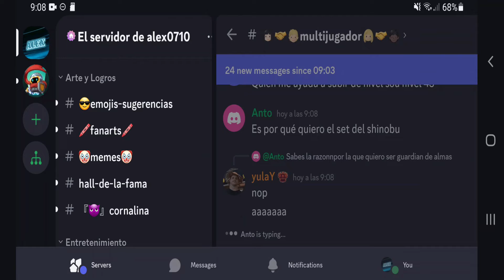Pícaro Guía Definitiva, 120 Millones de Daño Soul Knight Prequel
Todas las clases existentes:

guerrero + egida = líder de guerra
guerrero + ladrón = asesino
guerrero + piromante = pirocombatiente
arquero + egida = baluarte
arquero + ladron = pícaro
arquero + piromante = piroarquero
animante + egida = guardián de almas
animante + ladron = shinobi
animante + piromante = hereje
mago de la tempestad + egida = centinela de la tormenta
mago de la tempestad + ladron = espadachin de la tempestad
mago de la tempestad + piromante = elementalista

Prácticamente esas son todas las clases pero las pondremos en ingles también por si algún ingles quiere pasarse:

warrior + aegis = war leader (warliege)
warrior + thief = assasin
warrior + pyromancer = pyroknight
archer + aegis = bastion
archer + thief = rogue
archer + pyromancer = pyroshot
animator + aegis = guardian of souls
animator + thief = shinobi
animator + pyromancer = heretic
storm mage + aegis = storm sentinel
storm mage + thief = storm swordsman
storm mage + pyromancer = elementalist